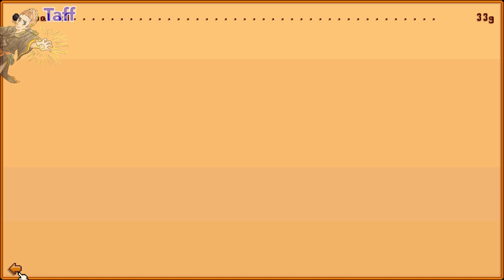Stardew Valley Multiplayer | Part 3 | Egg Festival!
Shadow and Taff get competitive when they have to find the most eggs!